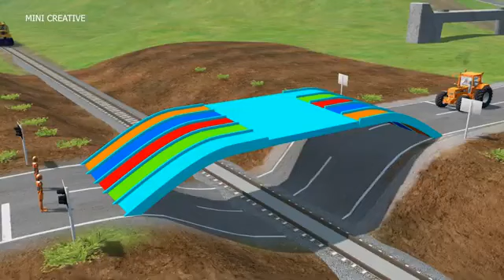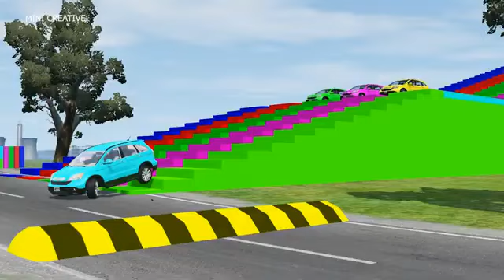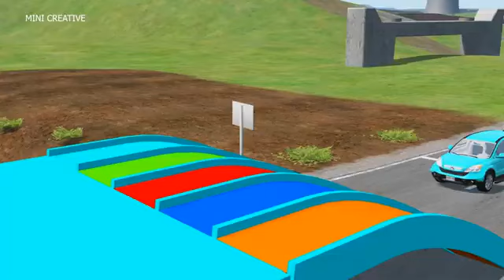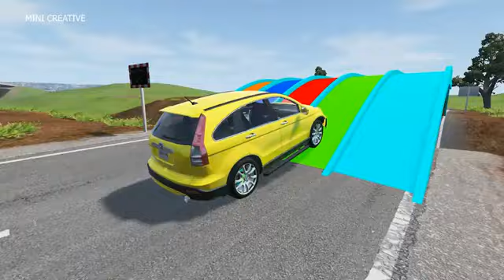Double Flatbed Trailer Truck vs Speedbumps Train vs Cars Beamng.Drive#3